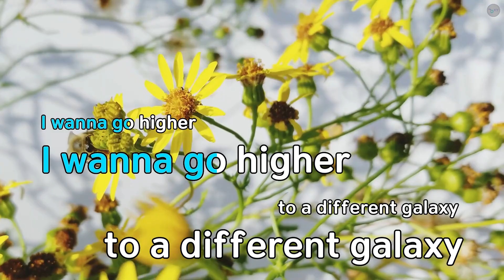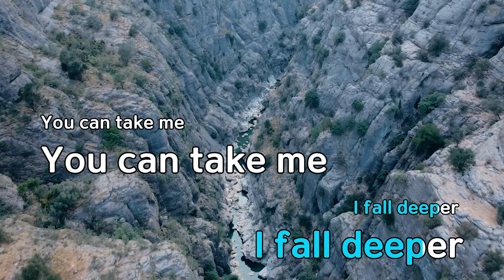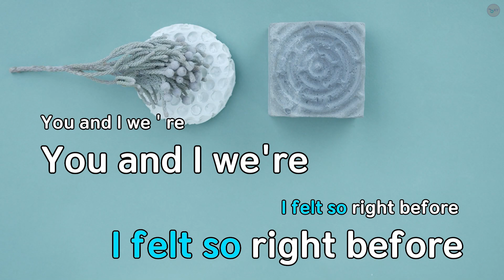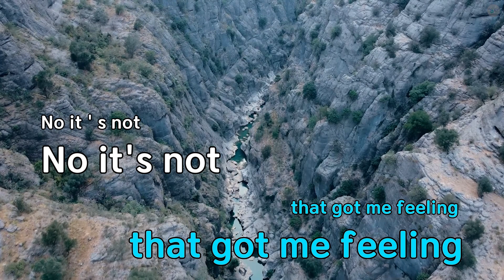Starlight (Feat.Rachel Lim) - 지다(JIDA) (KY.90402) / KY KARAOKE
"★ 곡 정보 ★
번호 : 90402
제목 : Starlight (Feat.Rachel Lim)
가수 : 지다(JIDA)
작사가 : 지다(JIDA)
작곡가 : 지다(JIDA)

Copyrightⓒkeumyoung